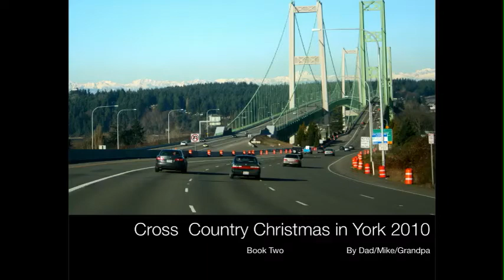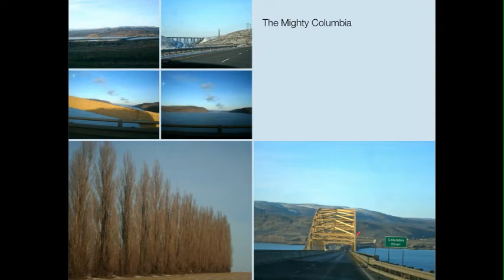Winter of 2010 Cross Country Trip Part Two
A mad dash from PA to WA through a blizzard after our two week Christmas vacation with family.